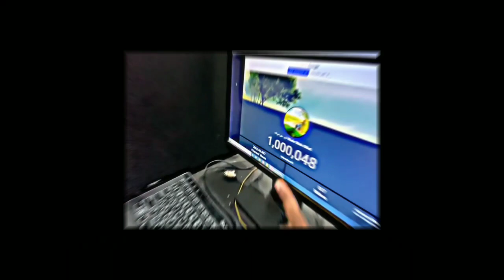No 1 Vlogger Ft. Shehr Main Dihat || Turab And Sabtain Video Editing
shehr main dihat eagle
shehr main dihat mufasa
shehr main dihat fan
shehr main dihat today vlog
shehr main dihat 2022

No Love ft shehr main dihat
We Rollin feat shehr main dihat
Sher main dihat
Pagol feat shehr main dihat
No Love
No love video edit
Bakra Eid
Ducky bhai
Maaz safdar
Turab and sabtain
Jack or wizi
Ash fiona
Mubashir siddique
Excuses

your querie:-
sher main dihat
turab& sabtain
no love video on youtuber
shehr main dihat no love

nolove
nolove video
no love video kaise edit kare
no love video kaise banaye
no love wali video
no love ft.
no love shubh
no love singer
exusses ft.
exusses video edit
shubh new song
no love on youtuber
no love on mr.indian hacker
no love video on crazy xyz
no love video on carry minati
no love video on big youtubers
no lobe
nolove
NO LOVE
NO LOVE video editing
NO LOVE video editing app
nolove effect kaise lagaye